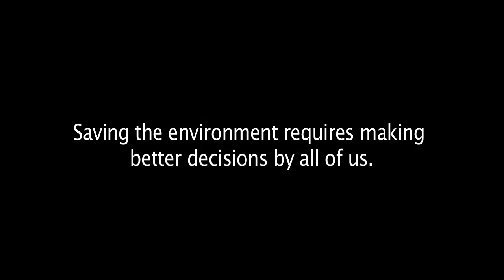15 TDR- The Little Things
Sarah Johnson, Nahal Hojatoleslami
Teacher:  Mike Berry
Bella Vista High School